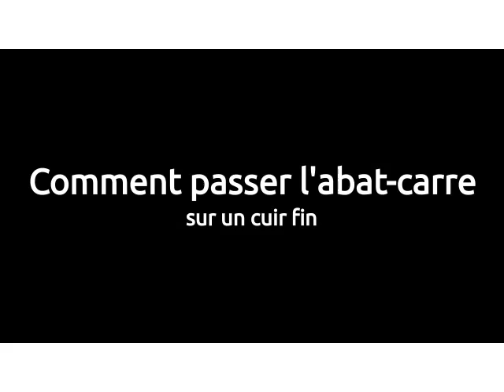Passer l'abat carre sur cuir fin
Astuce pour réussir à passer l'abat-carre à un angle de 45° sur des cuirs fins (ici 1mm d'épaisseur).